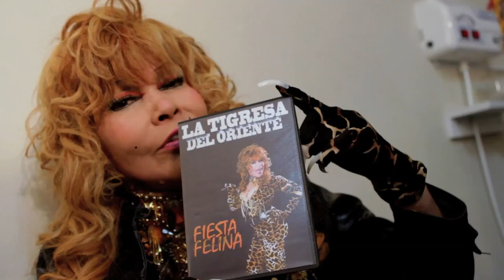IrreverentDocs .-. La Tigresa del Oriente .-. Fiesta Felina